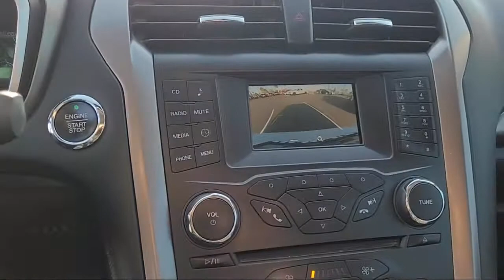2017 Ford Fusion Hybrid SE Sedan San Diego Carlsbad National City Chula Vista Alpine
2017 Ford Fusion Hybrid SE Sedan Stock Number: 210124 Vin:3FA6P0LU1HR344412.

327 El Cajon Blvd.